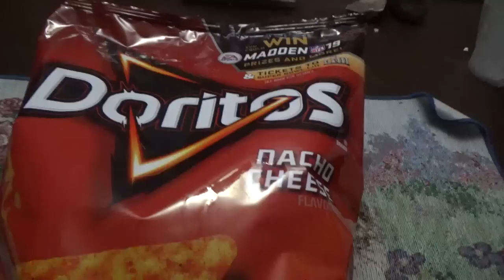ASMR Eating Doritos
Eating Some Doritos By Request And Giving A Shout Out To A Sub